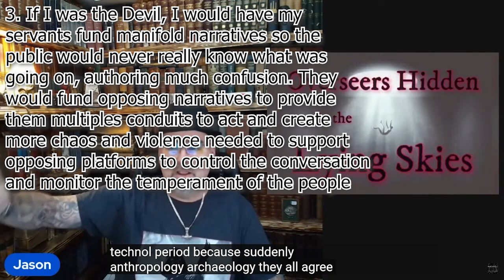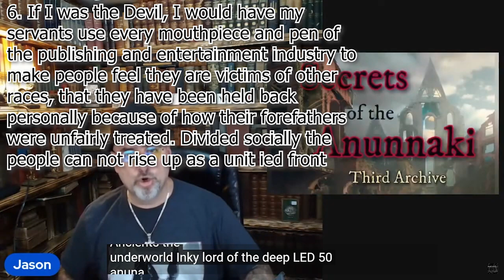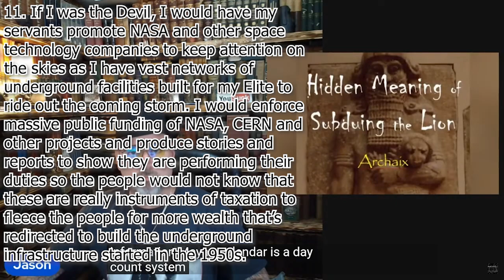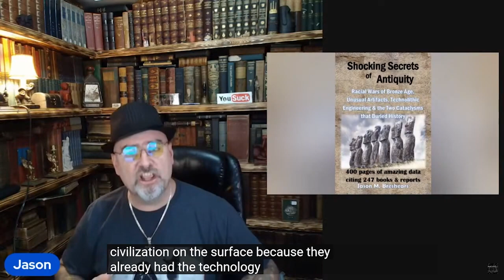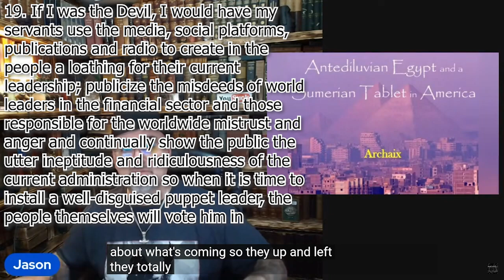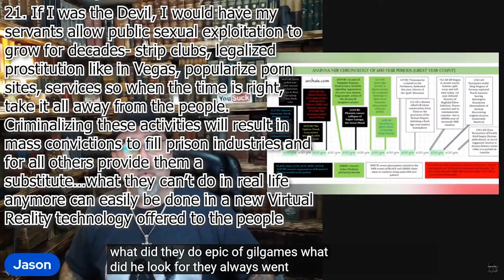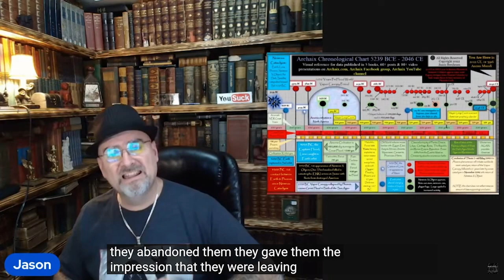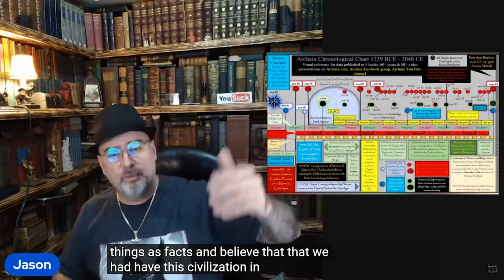If I were the Devil - Dont choose sides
Hey, my name's Talin,
This is a very different video.

How to support me:
Just tag along and watch some videos, that's the best way to support me.

Edited by: Eqwatherto
(Spam and similar will be blocked and ignored)